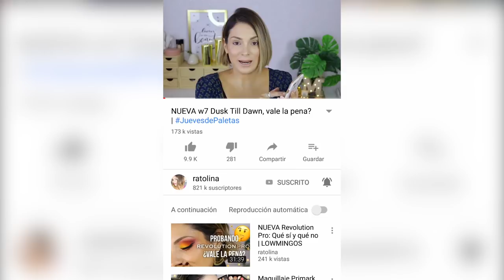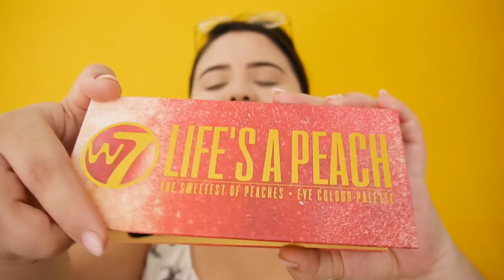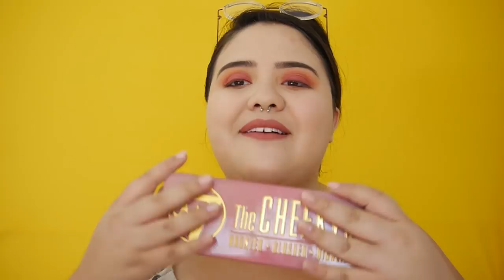W7 ¿Vale la pena? Life´s a peach | The Cheeky trio | glowcomotion - Vanessa Bacca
♥ Base: Loreal pro Glow 202
 ♥ Labial: Lía Ame cosmetics
 ♥  Cejas "Taupe" betún Mirely

👉🏻 MIRELY MAKEUP

 ♥ ♥ ♥ ♥ ♥ ♥ ♥ ♥  Preguntas frecuentes   ♥ ♥ ♥ ♥ ♥ ♥ ♥ ♥